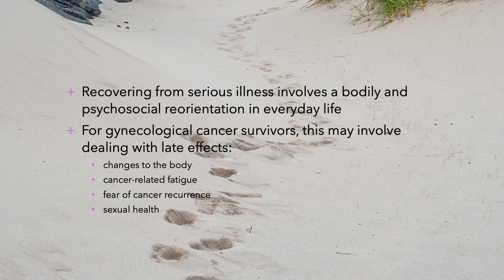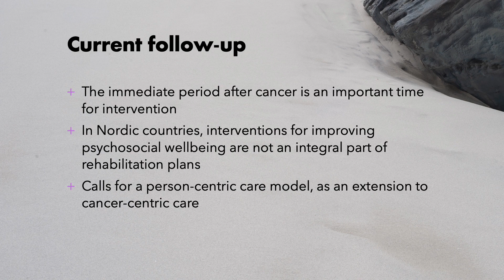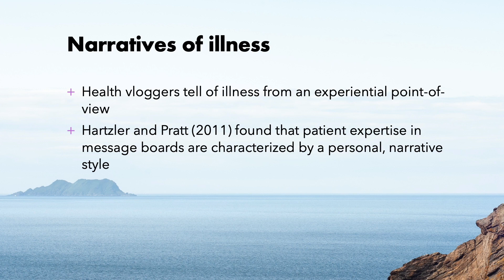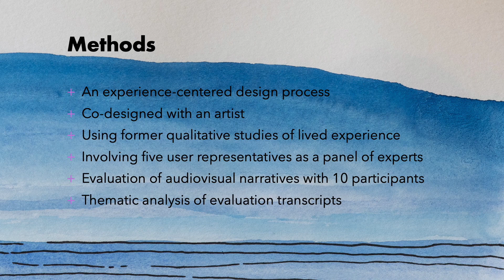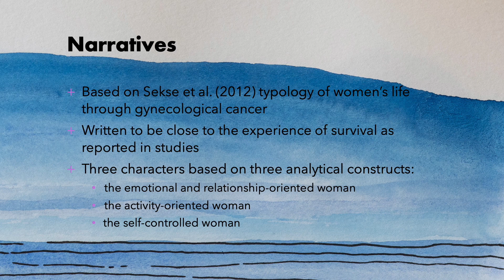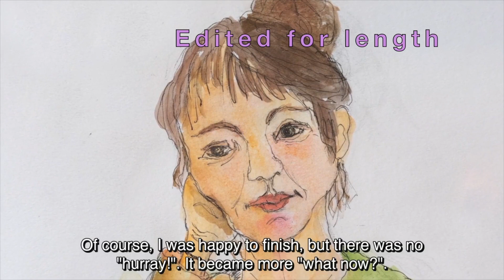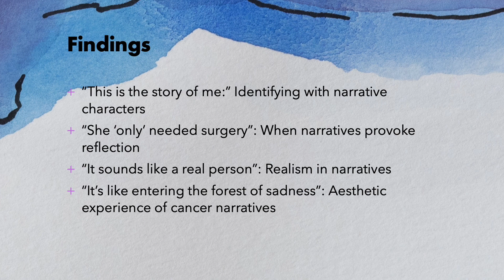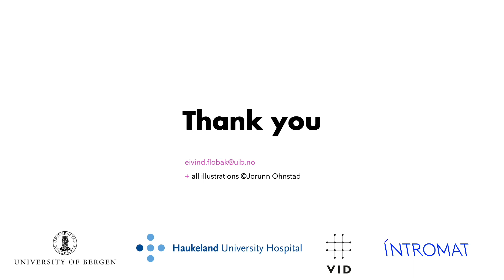"This is the story of me": Designing audiovisual narratives to support reflection on cancer journeys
Eivind Flobak, Oda Elise Nordberg, Frode Guribye, Tine Nordgreen, Ragnhild Johanne Tveit Sekse

Session: Personal Health

Abstract
Recovering from serious illness involves a bodily and psychosocial reorientation in everyday life. Survivors of gynecological cancer often experience bodily changes, fear of cancer recurrence, and changes in sexual health. This paper explores how we can use audiovisual narratives based on experiences of gynecological cancer survival in the design of an online intervention. From a typology of cancer survival, we designed three audiovisual narratives in an experience-centered design process involving gynecological cancer survivors. The narratives were evaluated by 10 participants formerly treated for gynecological cancer. In a thematic analysis, we explore how these narratives set the stage for identification and reflection by being experienced as relatable, provoking, and realistic. Finally, we discuss how the survivors' experience of the narratives can be construed as meaningful, and how accounts of experiences can be included in a design process to create narrative content for online interventions.